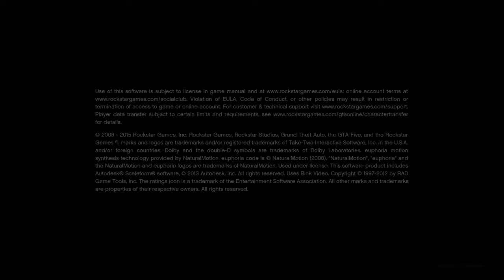Grand Theft Auto V 2016 06 02